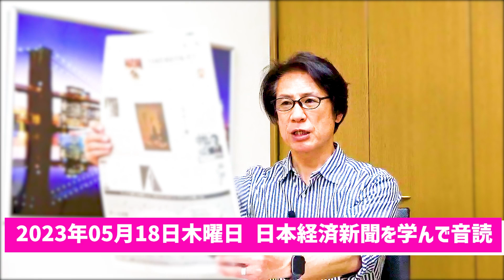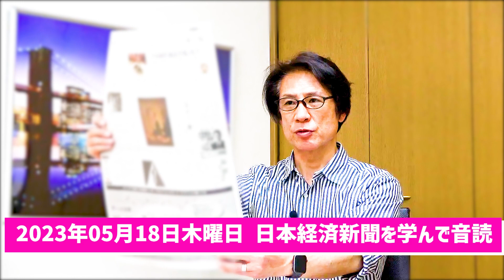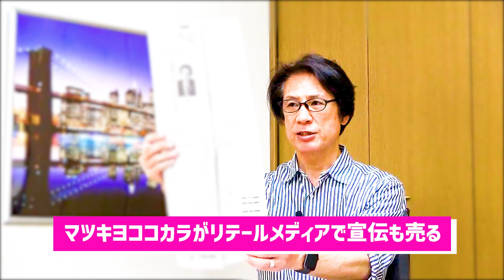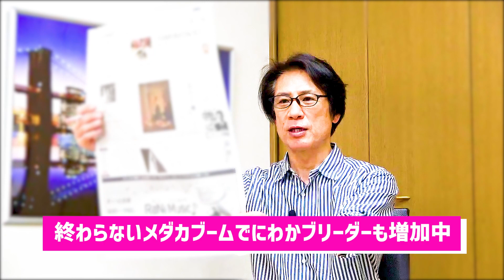【56歳から音読練習を始めてみた】令和5年05月18日 日本経済新聞朝刊より今日の学び「株高が持続し長期投資が広がる市場に/マツキヨがリテールメディアで宣伝も売る/メダカブームでブリーダー副業も増加」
『本日のトピック』・魚は与えられことだけでなく、自分で魚の釣り方を覚えることや釣り方を学ぶことが大切

55歳から音読の練習を始めて、何年続けたら噛まずに音読できるように進化するのか？

55歳から始める『自分と向き合えば物心ともに豊かになれる』

and
Broadcast yourself！